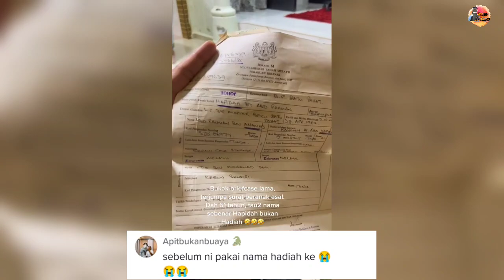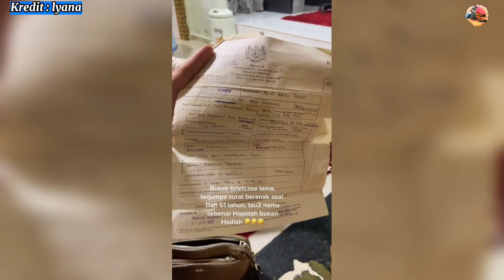LAWAK! WANITA BARU TAHU NAMA SEBENAR PADA USIA 61 TAHUN LEPAS TERJUMPA SURAT BERANAK